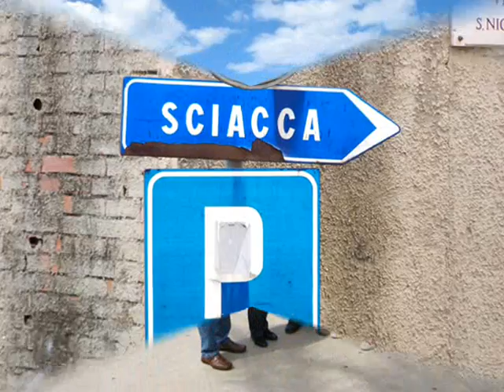Italians Have All the Fun!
May 2007---Our Italian vaction, visiting Rome, Florence, Pisa and Sicily.